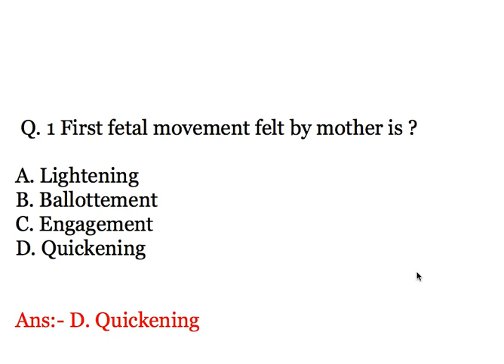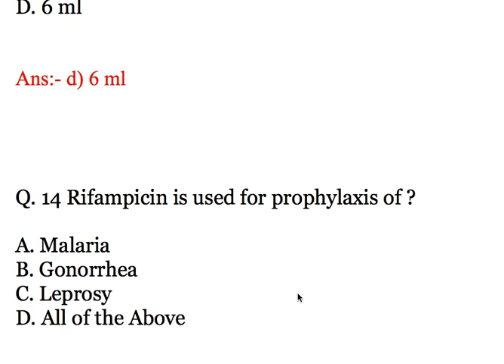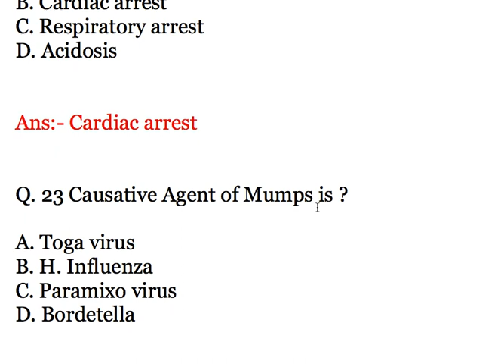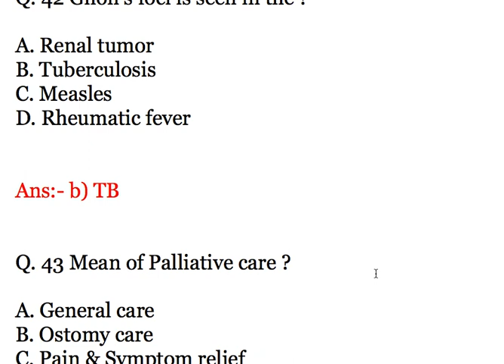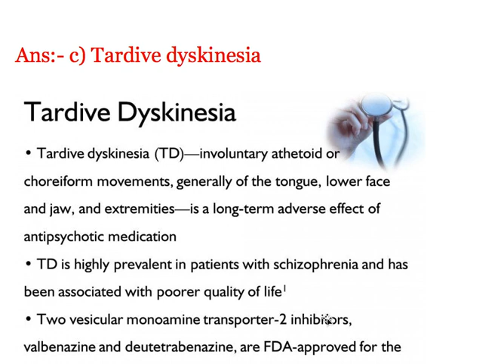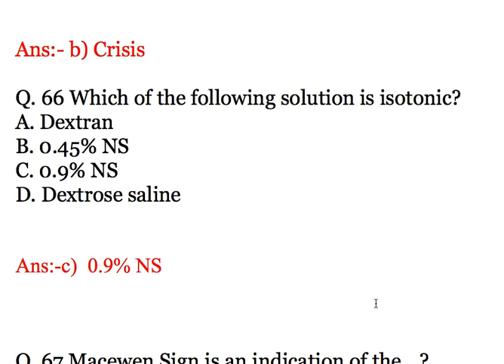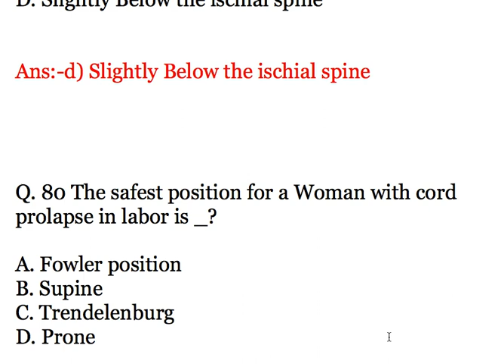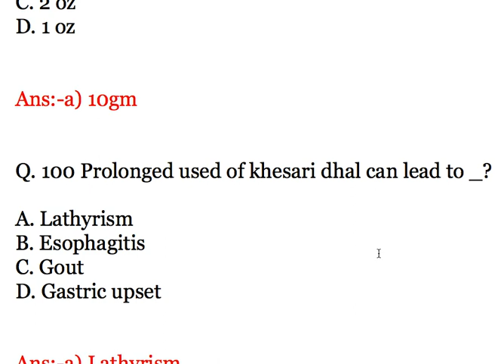JIPMER 2012 Solved Question Paper of Staff Nurse for 2020 Exam |Important for All Staff Nurse Exam